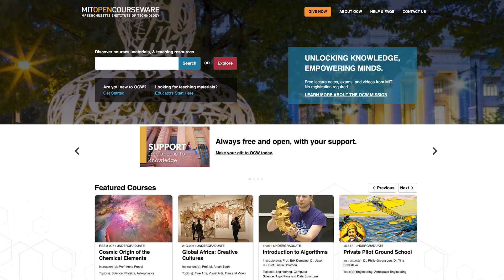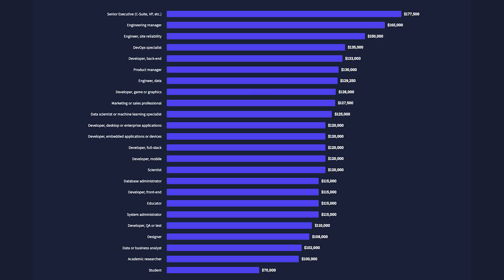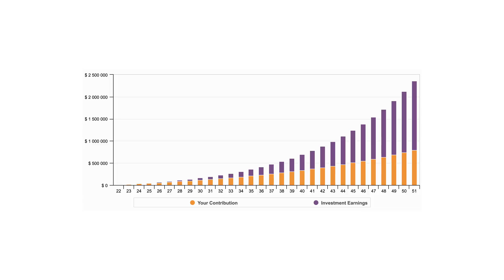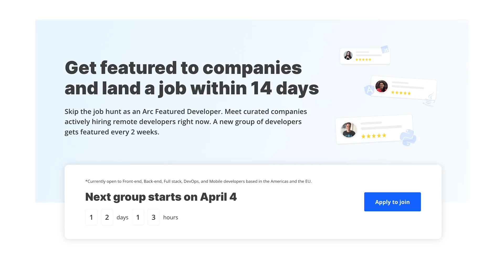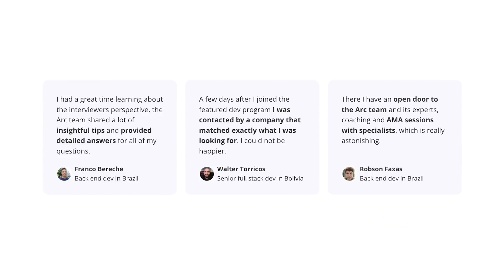Learning to code is a great financial decision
Here is how you can improve your financial outlook by learning to code.
to find awesome remote software engineering jobs.

📚  Recommended Books

Computer Science Distilled (Beginner friendly)
Grokking Algorithms (Beginner friendly)
Data Structures and Algorithms in Python (Beginner Friendly)

SOFTWARE ENGINEERING

👕   LIKE THE "GOOD COFFEE, GREAT CODE" HOODIE?

🎙️ Audio

🖥️  Editing

⏱ TIMESTAMPS

00:00 Intro
01:05 Free education
02:04 High salaries
04:10 High demand
06:26 Income diversification